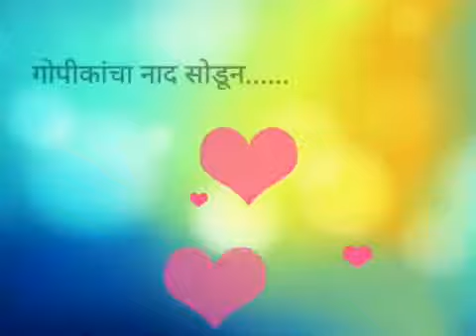Ekta group kugoan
Rushikesh sarde